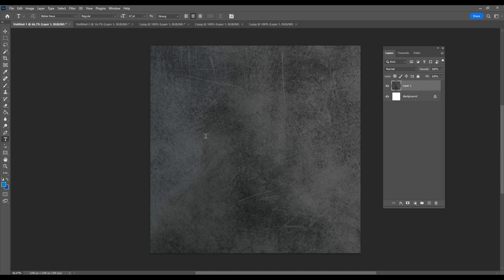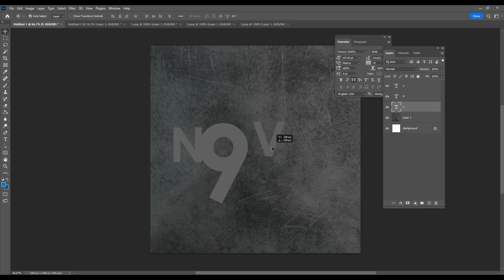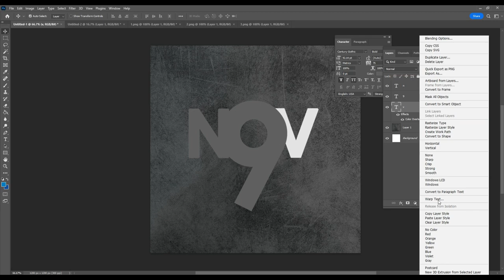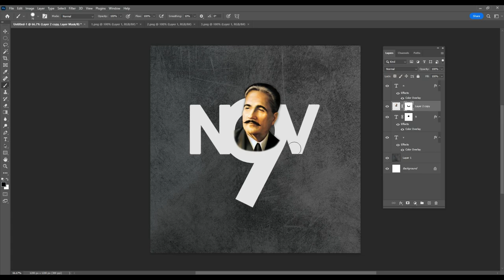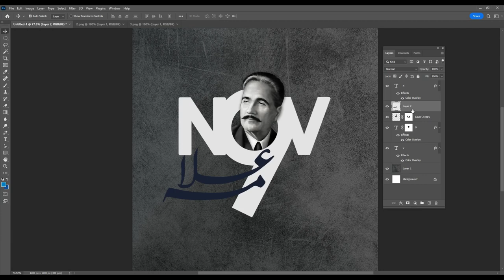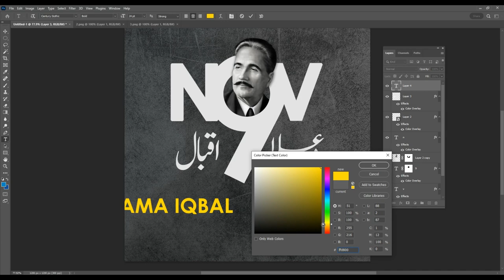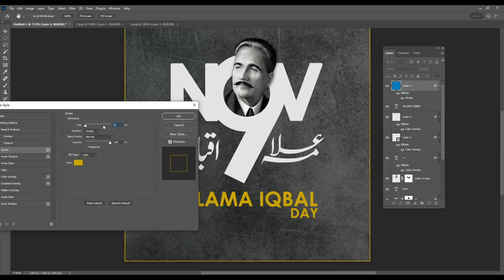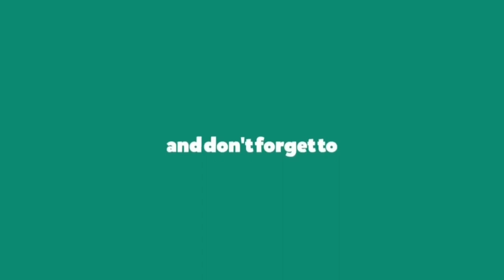Iqbal Day Poster Design | 9 November Iqbal Day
Hey everyone. Allama Iqbal Day is recognized annually on 9 November. The day is dedicated to the poet, philosopher and politician Allama Muhammad Iqbal.

The day is celebrated in Pakistan, India, Bangladesh and parts of the Middle East. It is observed by paying homage to the great poet who was a visionary and nationalist leader who was instrumental in helping shape modern Indian politics with his vision of a united India.

Allama Iqbal was born in Sialkot on 9 November 1877 and he died on 21 September 1938 at Lahore. His birthday is marked as one of the most important days in Pakistan's history; it is celebrated with great reverence by people across the country.